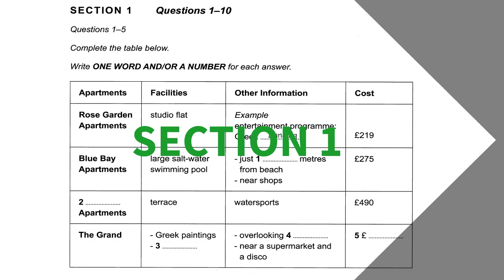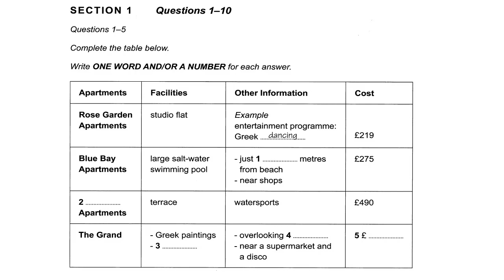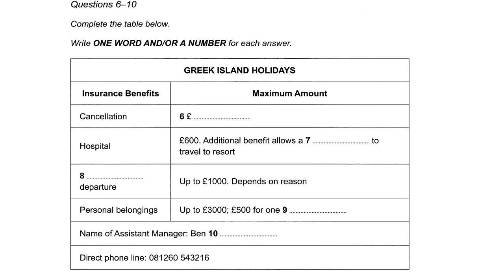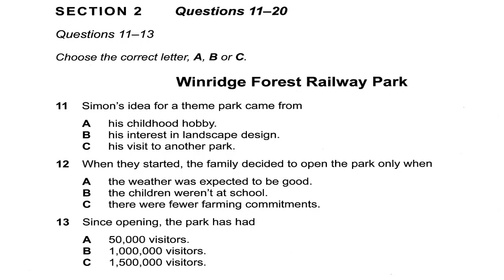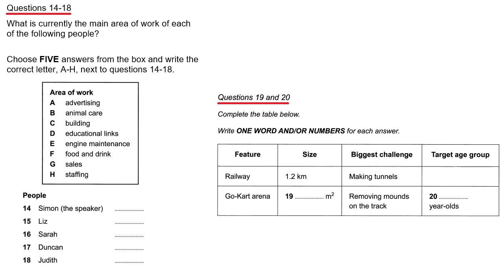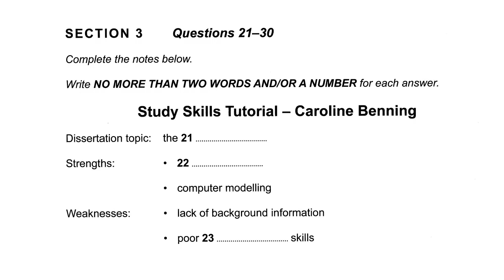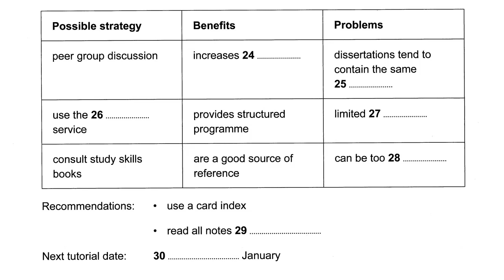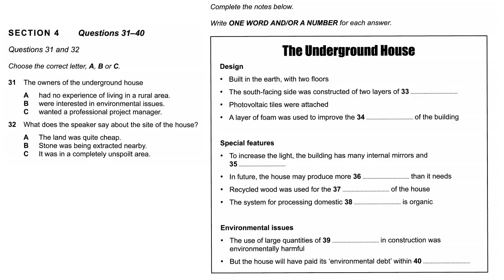IELTS listening practice series No 2 (answers enclosed)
IETLS listening practice test with answers and transcripts 19 July 2017-ieltslistening ieltslisteningpractice IELTSpracticewithanswers# IELTSlisteningwithtranscripts#

Listening is a very important skill in the IELTS. In general, you need to have a good listening skill to be able to interact with other people. You have to understand what a person is saying to have a logical and meaningful conversation. In the IELTS listening, candidates are presented with four different tasks which evaluate their skills. To add challenge to the test, the accents used in the listening passages are Australian and British accents. How can one practice for the IELTS listening test? Is it possible to review for it within 15 days?

We can make special arrangements for candidates with disabilities. If you require a modified version of the test, for example, in Braille, contact your test centre three months in advance to discuss your requirements.

In the actual test you will be given the following instructions:
IELTS LISTENING Channel - OFFICIAL IELTS Youtube CHANNEL